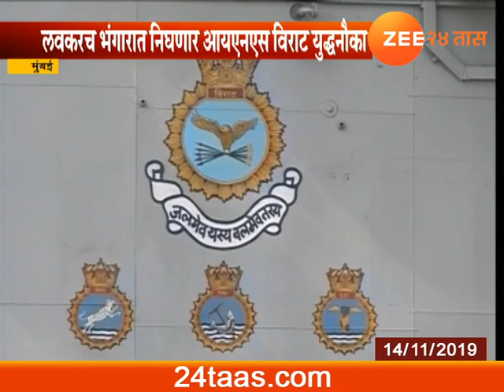Mumbai INS Virat